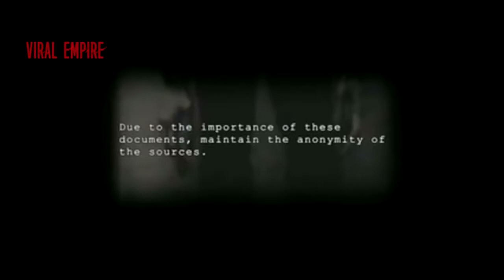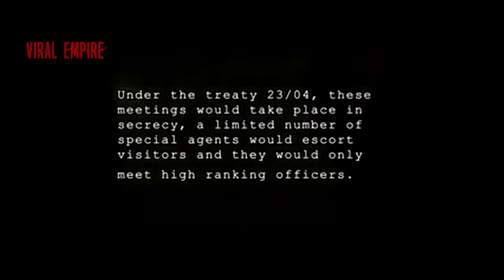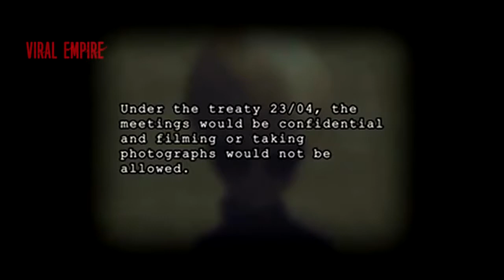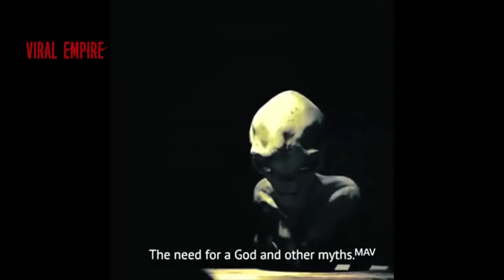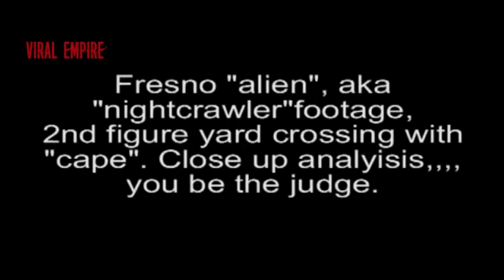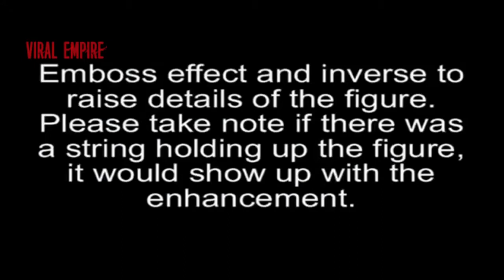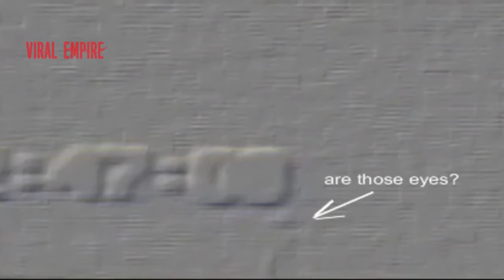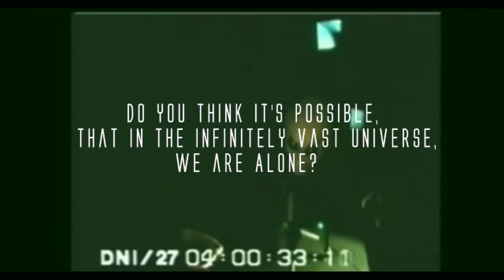Aliens Caught On Tape ¦ Real Alien Interview Footage ¦ UFO Sightings ¦ Full Documentary ¦ Alien